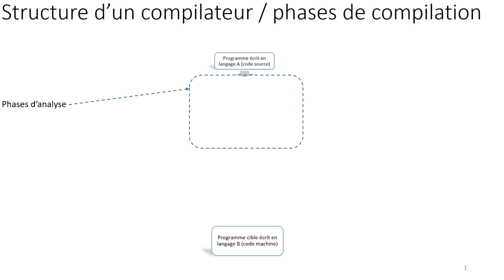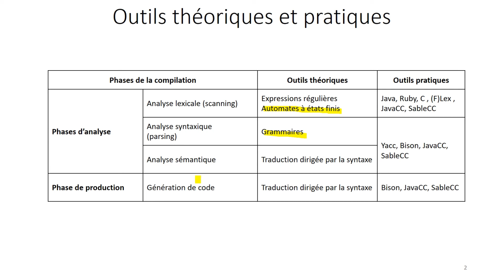01 Introduction 02 phase de compilation